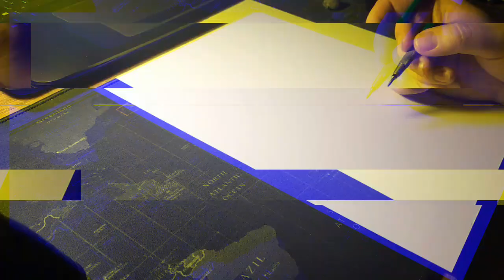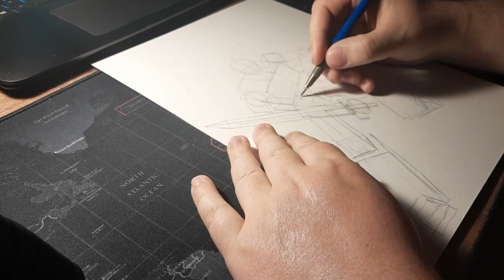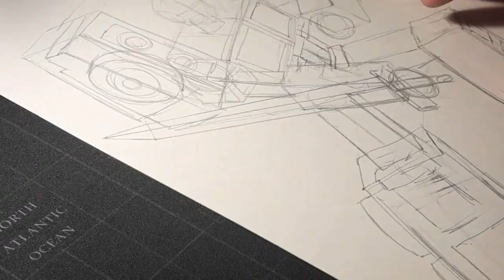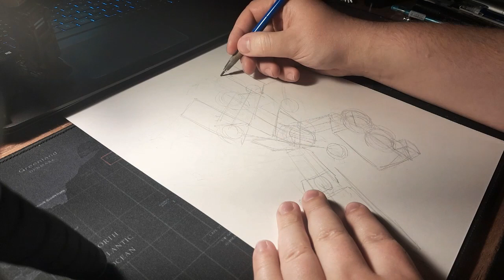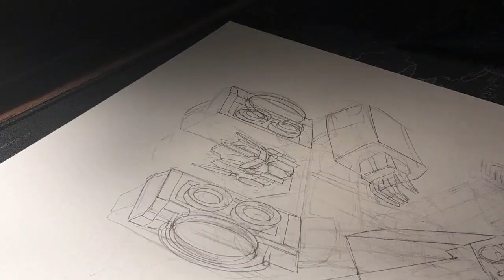Drawing Transformers 2001 Robots In Disguise Scourge (aka Black Convoy aka Nemesis Prime)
Time Lapsed Video Drawinf Transformers 2001 Robots In Disguise Scourge(with commentary)

Pick Up A Copy Of My Comicbook Twister A New Awakening Issue 1